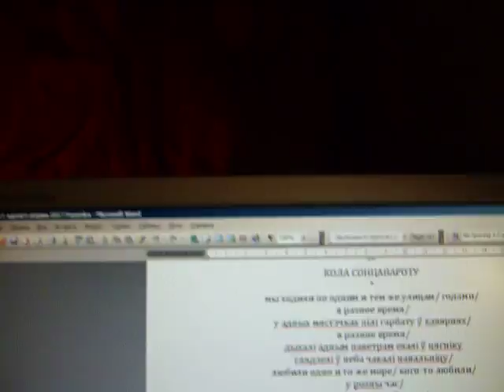КОЛА СОНЦАВАРОТУ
Верш by Anna Avota.